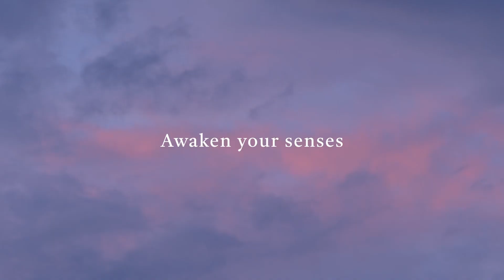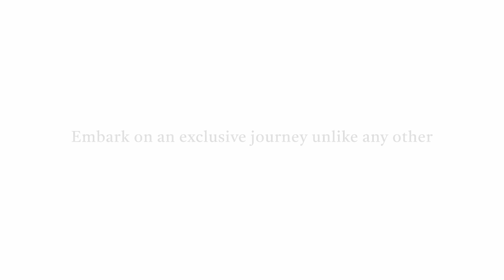Mindfulness Setouchi tour _short ver.| Loyal Experience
A one-of-a-kind journey to experience the "Unique" culture of Japan in a "Luxury" way.
Activities, hotels, meals, and transportation can be customized according to your needs.
This is an "Exclusive" plan that you cannot experience anywhere else.
We will prepare an unforgettable experience just for you.

- Culture
- Mindfulness
- Local Communication
- Gastronomy
- Luxury Stay
- The most comfortable means of transportation

Produced by Loyal Experience Inc.
Pls. inquiry us.